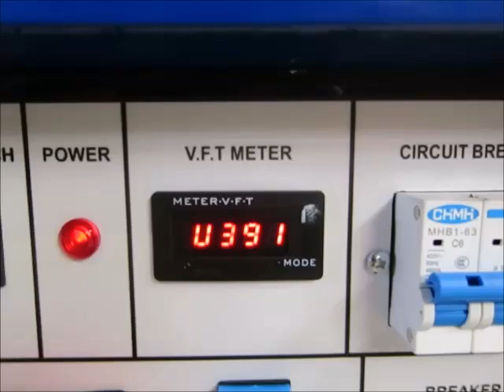WMT Sl 3000 Generator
You are looking for a used machine? Then you might be interested in this used machinery offer: WMT Sl 3000 Generator. Find more machine tools and other used metalworking, woodworking and plastics processing machinery Surplex is your reliable partner for the sale and purchase of used machines in Germany.